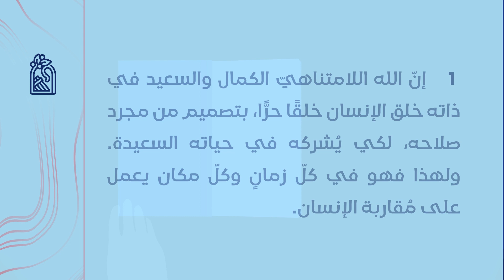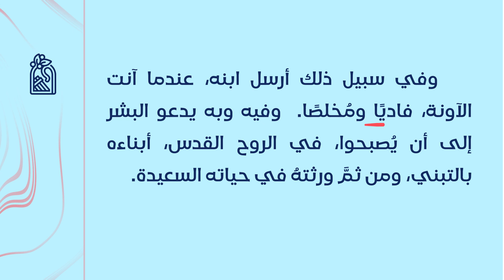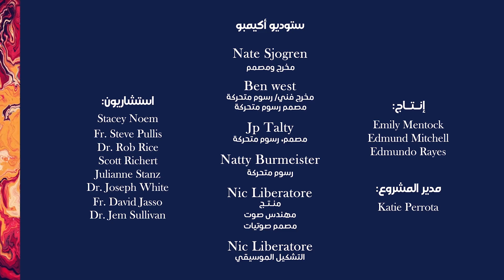هل فيه خطة لحياتي؟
هل أنتَ شخص بيخطط لحياته؟ ولا عمل الخطط شيء بيوترك. في كلا الحالتين كلنا ممكن نتوتر ونقلق
بسبب خطط حياتنا في المستقبل. أمتى المفروض أتجوز؟ أو ببساطة هاكل أيه على العشا أنهارده؟
لكن إلهنا بالفعل عنده خطة رائعة لحياتك. فهو خلقك عشان هدف: إنك تعرفه وتحبّه.
في الفيديو ده من الوحدة الأولى، هنكتشف الخطة اللي الله بيُريدها لجميع البشر في كل زمان وفي كل مكان
في العالم.. إنهم يعرفوه ويحبوه، وهنشوف إزاي الخطة ديه بتتنفذ من خلال الكاتيكيزم.. التعليم المسيحيّ
للكنيسة الكاثوليكيّة.